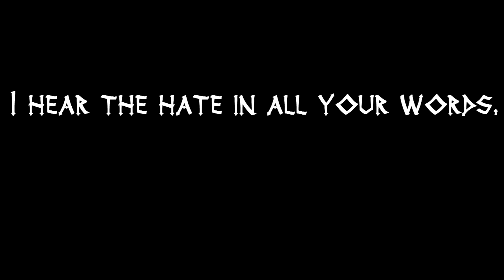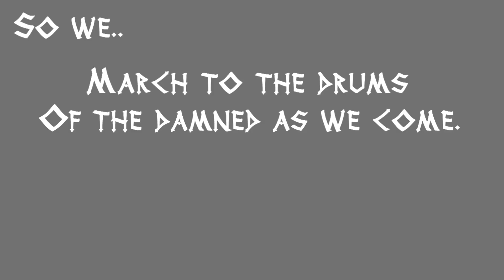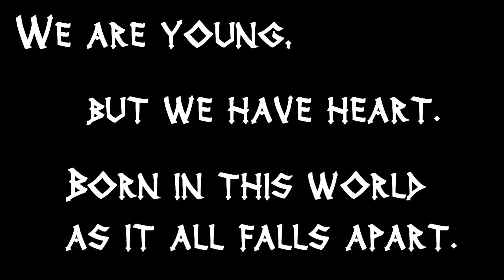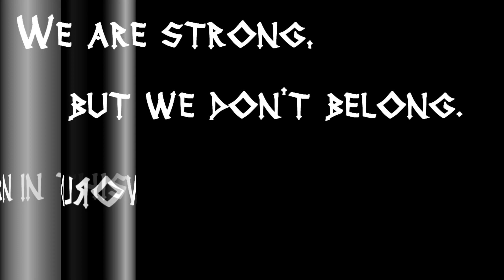Young by Hollywood Undead |Lyrics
Testing out Sony Vegas 10: Movie Studio HD. Haven't mastered it yet, but I'm working on it.